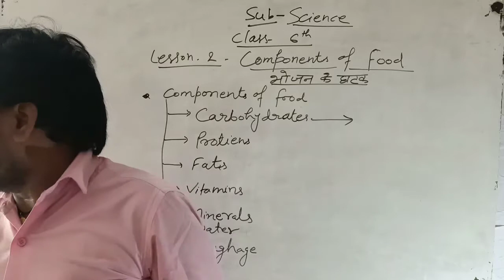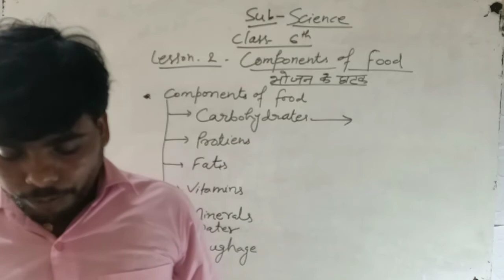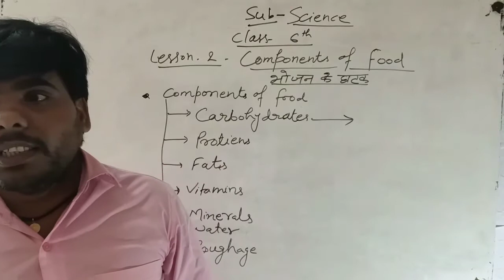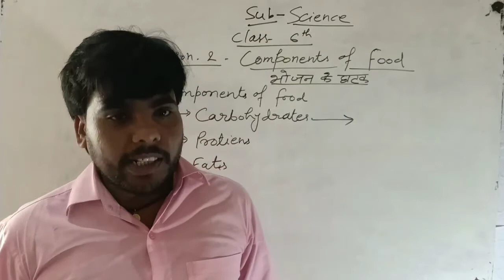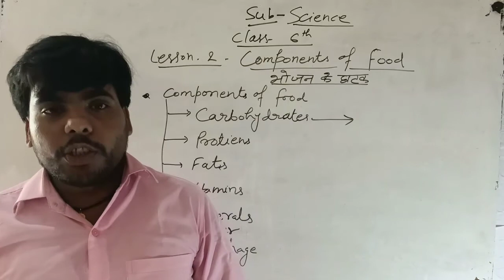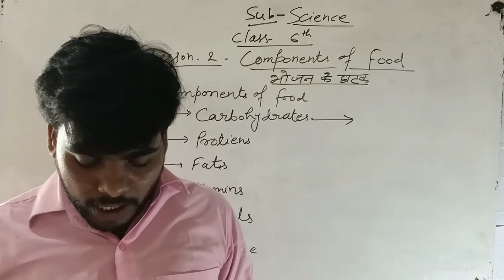Class 6th Science | Lesson-2 | Components of food(भोजन के घटक) | CBSE BAORD